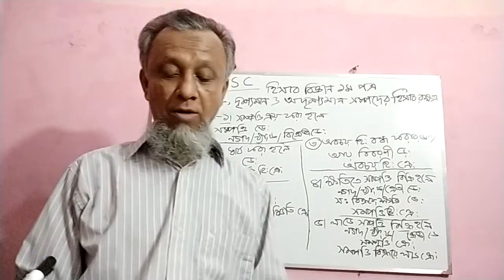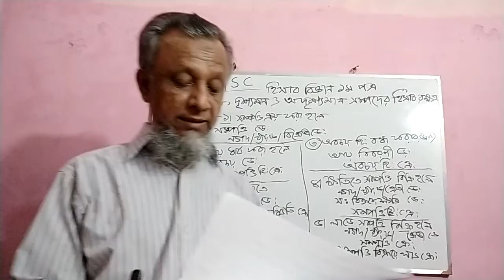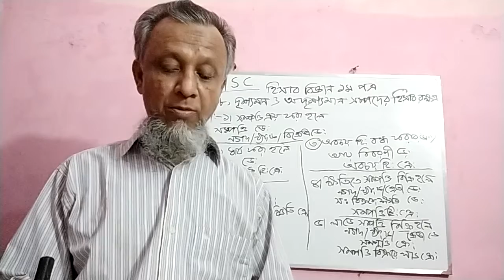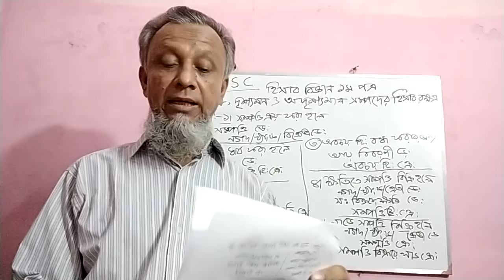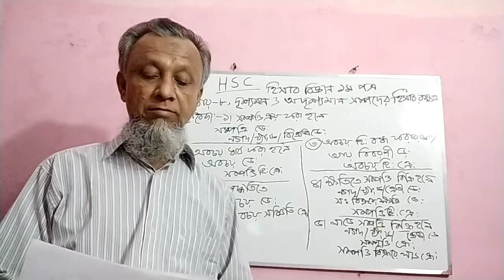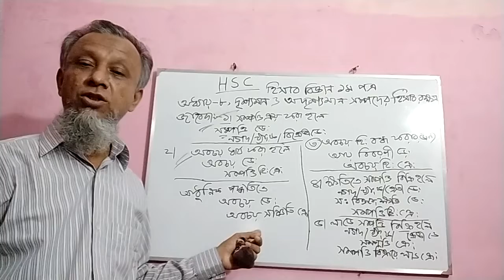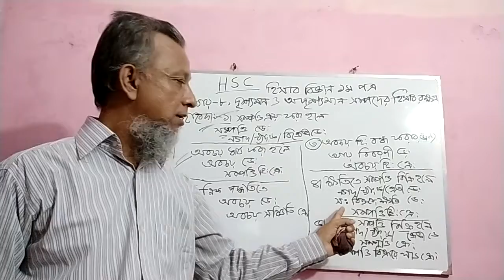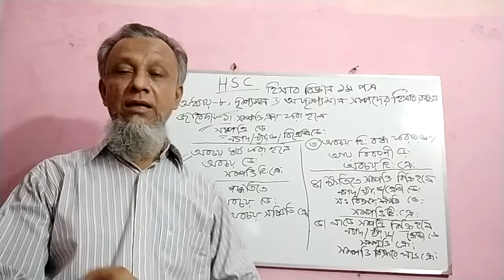Accounting Lecture 17 HSC Accounting 1st Paper Chapter - 8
Accounting Lecture 17 HSC Accounting 1st Paper Chapter - 8 (Accounting for Tangible & Intangible Assets)